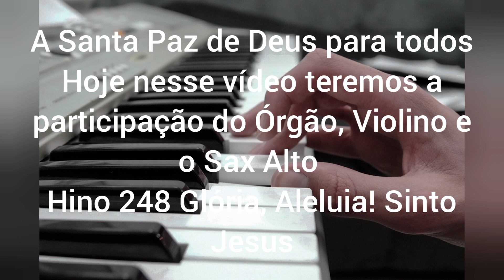Hino 248 Glória, Aleluia! Sinto Jesus com participação especial do Órgão, Violino e o Sax alto 🎹🎻🎷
Hino 248 Glória, Aleluia! Sinto Jesus Hinario 5 CCB, Sendo interpretado pela organista Raquel Almeida, pelo Violinista José Amaro, e pelo Saxofonista Samuel Almeida.

248 - Glória, Aleluia! Sinto Jesus

1. Glória, Aleluia! Sinto Jesus,
Ele me guia na senda de luz;
Seu forte braço me susterá,
De todo o mal me defenderá.

Glória, Aleluia! Contemplarei
Face a face o meu Senhor;
E então igual a Ele serei
No Seu glorioso lar de esplendor.

2. Glória, Aleluia! Santo é o Senhor,
Três vezes Santo e rico em amor;
Vivo seguro em Seu poder,
E este mundo posso vencer.

3. Glória, Aleluia! Amo ao Senhor
Quero servi-Lo com todo o fervor;
Em Sua glória eu entrarei
E, junto aos santos, habitarei.

Baixe o Kwai

Meu Código

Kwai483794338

Baixe o Tik Tok

Meu Código

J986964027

Pedido de um inscrito
Raylane Alves